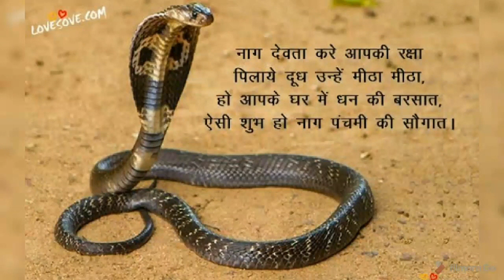Shani Nag panchmi par kal sarp shanti नाग पंचमी की कथा नाग पंचमी के समय काल सर्प शान्ति नाग पंचमी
Siddh Baba Live Nag Panchmi katha aur kaal sarp Shanti नाग पंचमी की कथा और दिव्य पूजन सहित काल सर्प दोष शांति